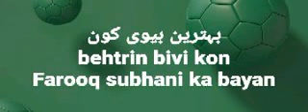md farooq subhani behtarin bivi kon 9721738600